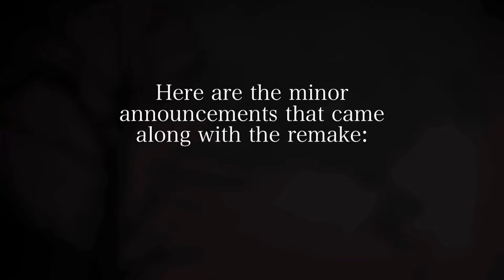The Mimic - Yūrei Lantern Remake